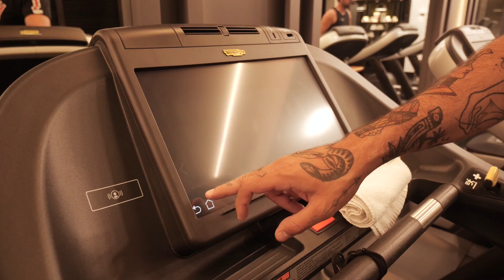Ich ÜBERRASCHE einen FREUND mit einer HAARTRANSPLANTATION!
Lucas wünscht sich seit Jahren eine Haartransplantation. Jedoch weiß er nichts von seinem Glück, dass ich ihn jetzt damit überrasche. Ich habe ihn zu einem 3 Tages Trip nach Istanbul / Türkei eingeladen, weil er viel Stress in seinem Beruf hat. Am 2. Tag überrasche ich ihn, dass er nun operiert wird! Schaut rein Leute

👲 Meine Bartpflege - 10% Code: YT10